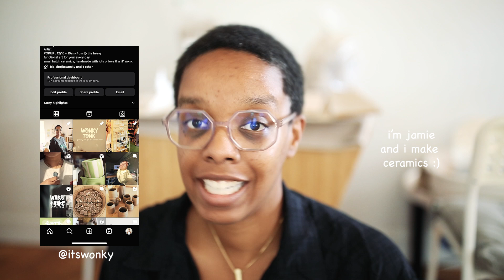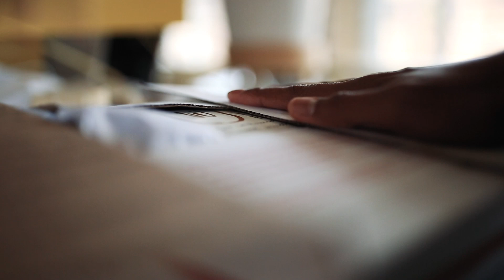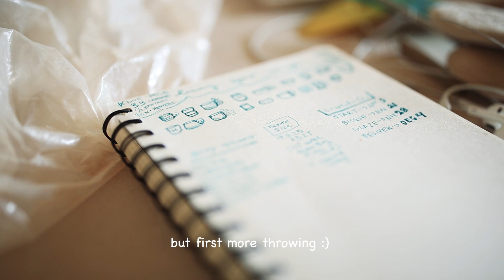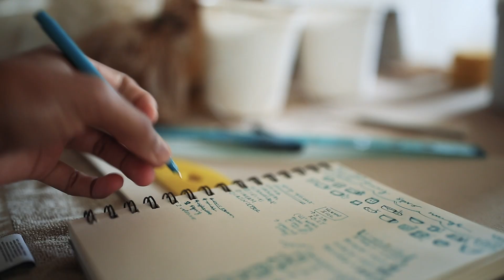artist studio vlog - throwing on the wheel, packing online orders, and working on a mug commission!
another busy one! i'm working on a very large commission and somehow threw 50 pounds of clay in one week!!! do you like my handles!? i actually had fun making them lol very excited about these mugs, and all i was able to accomplish in this week :)

hi, it's jamie here! ~ i'm an artist who spends most of her time playing with clay :)

timestamps 🕰

00:00 - intro
01:45 - throwing
03:58 - packing online orders
06:18 - brekky moment
06:42 -checking on pieces
07:01 - throwing
08:34 - prepping clay
10:22 -check in chat!
12:51 - throwing again!
13:47 - making handles
14:11- trimming!
15:07 - attaching handles
16:39 - mug progress haul
17:49 - checking on pieces
18:05 - working on a flyer
18:57 - packing up greenware
19:50 - check-in pre market
21:28 - check-in post market
25:08 - making ornaments :)